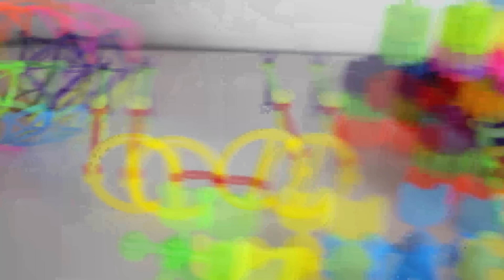لعبة تعليم الاشكال الجديدة بالمكعبات اجمل العاب الاطفال للبنات والاولاد blocks learn shapes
لعبة مكعبات بشكل جديد تختلف عن المكعبات الاصلية وتأتى فى اشكال متنوعة مثل اشكال الحيوانات واشكال هندسية مستطيلة وانابيب بلاستيكية وتروس من البلاستيك يمكنك تجميعها معا لعمل اشكال رائعة من البلاستيك الجميل
اجمل العاب بلوكات المكعبات وتجميع وفك وتركيب البازل البلاستيكى من الوحدات الملونة وايضا اجمل الالعاب المصممة خصيصا للاطفال تجدونها فقط فى قناتنا العاب سيمبا للاطفال اكبر قناة العاب عربية على اليوتيوب فبادر بالاشتراك معنا فى القناة حتى تدخل الى عالم الالعاب الرائع ولا تنسى ان تضغط علامة الجرس حتى تصلك فيديوهاتنا الجديدة لاننا نقدم لعبة جديدة كل يوم
ننتظر رأيكم فى لعبتنا اليوم فى التعليقات وايضا ننتظر منكم طلبات اللعبات الجديدة التى تودون مشاهدتها فى قناتكم المفضلة سيمبا ولا تنسوا مشاركة هذا الفيديو مع كل اصحابكم
هيا يا اصحاب لكى نمرح ونلعب مع سيمبا